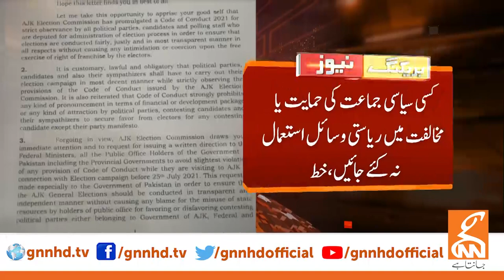Election Commission Sent Letter to Prime Minister against Ali Amin Gandapur | Breaking News |GNN